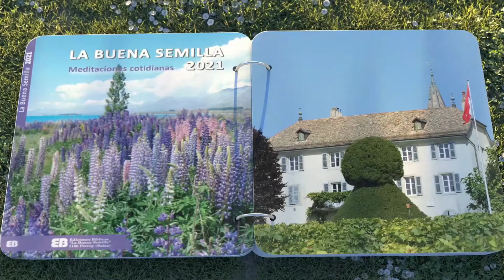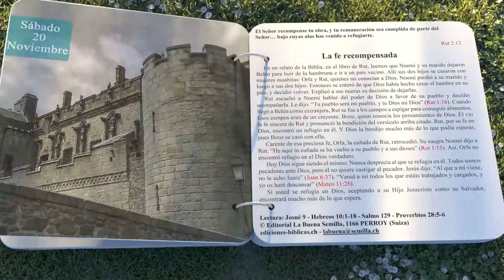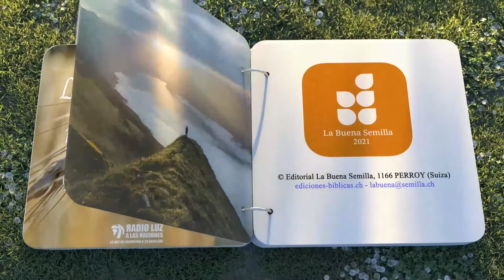La buena semilla-20 de Noviembre